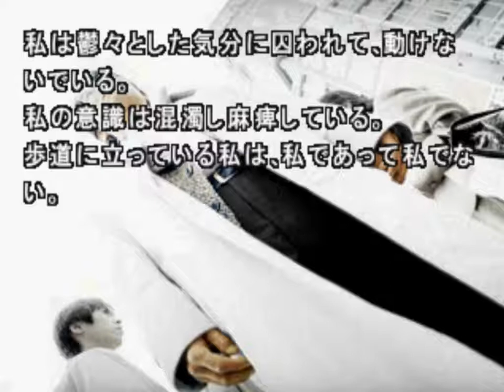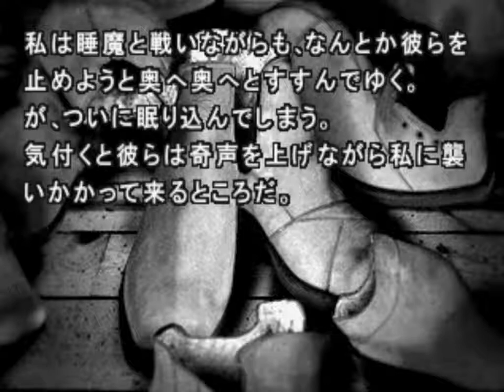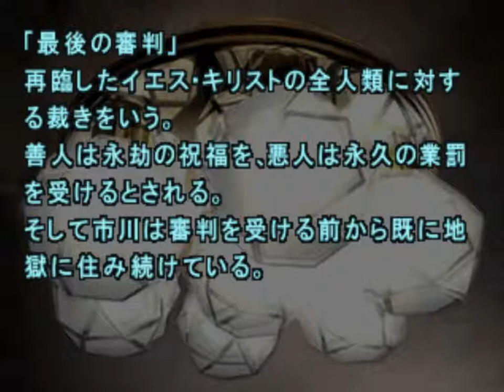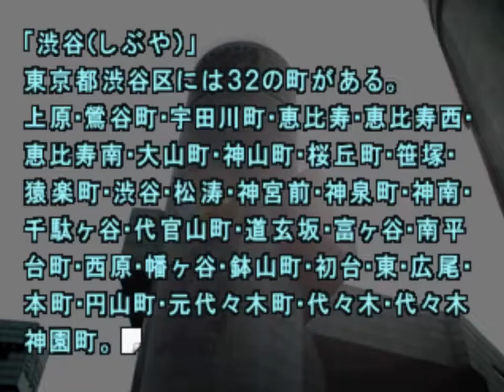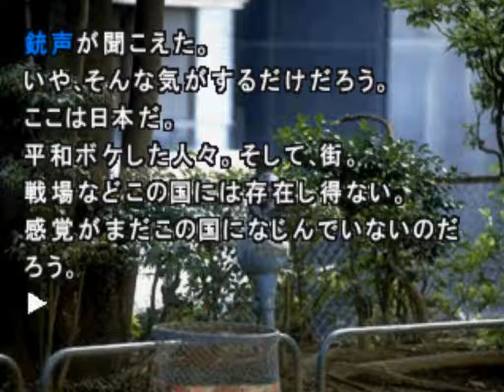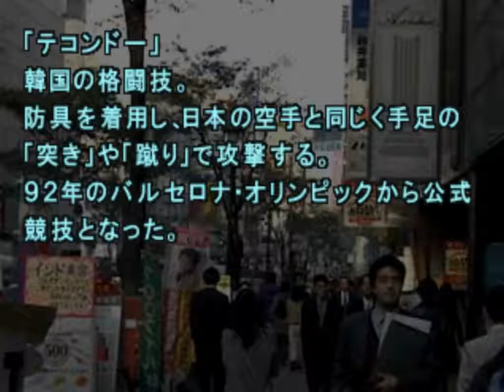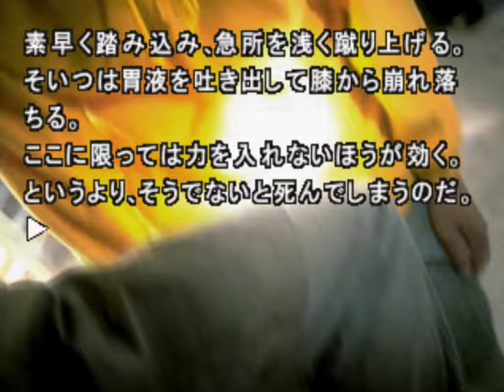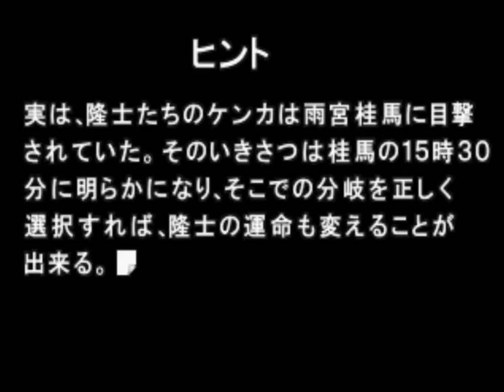[빌트군] 거리 운명의 교차점 (후미야스 1-1 류지 1-1) [마치, 428 전작]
이 게임에서 가장 진지한 주인공 둘